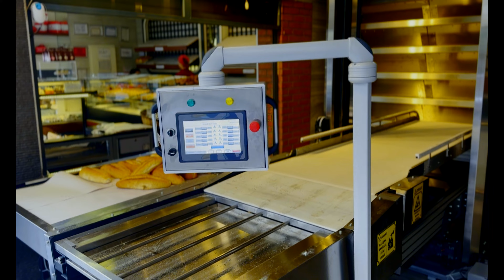İZMİR KARASALİHOĞULLARI UNLU MAMULLERİ ÖZEL BOYUTLARDA BORULU FIRIN-ROBOT OTOMASYON SİSTEMİ TAŞMAK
TAŞMAK TEKNOLOJİ ENDÜSTRİYEL FIRIN MAKİNALARI İMALAT SAN. VE TİC. LTD. ŞTİ.

BAŞKENT O.S.B. 19. CADDE NO:47 MALIKÖY/SİNCAN/ANKARA

HAKKIMIZDA:

Ekmekçilik sektörüne 1980 yılından itibaren başlayan ekmek üretimi ile sektördeki sıkıntıları bizzat keşfedip yaşamayla oluşmuştur. Firmamız 2010 yılında 500 m² 'lik bir alanda ekmek ve pasta makina sanayisine tam ve yarı otomatik pişirme fırınları üretimi ile girerek 3 senelik zaman diliminde 2000m2' lik kapalı alan ile hizmet verdik. Şu an ise 6000m2 kapalı alanı mevcut fabrikamız ile hizmet etmekteyiz.

 ıso standartlarında üretim yapan şirketimiz uzman ar-ge departmanımızın otomasyon sistemine dayalı tasarladığı standart, ayrıca özel ebat ve adet kapasiteli fırınlarımızı bilgisayar teknolojisi ve özel yazılımlar kullanarak hesap ve analizler sonrası oluşan teknik detaylar sonrası tecrübeli üretim ile montaj ekibimizle hizmetinize sunmaktayız.

Vizyonumuz gereği gelişen ülkemize en iyi hizmet anlayışı ile üretim yaparak paralelinde dünyaya kalitemizi yansıtarak büyümektir.  Firma ürün portföyümüzü sektör ve global ihtiyaç gamına bakarak hamur hane makine ve ekipmanları ile teknolojiye paralel ar-ge çalışmalarımız ile genişletiyoruz. En yakın zamanda sizi de ailemiz arasında görmek isteriz...

KALİTE POLİTİKAMIZ:

Taşmak makina olarak çalışmalarımızda ve projelerimizde önceliğimiz daima kalite ve inovasyon yönünde olmuştur. Gelişen teknoloji ile birlikte fabrika ve proje çalışmalarında bu teknolojiyi yakından takip etmekteyiz.

Endüstri 4.0 hem makinalarımızda hem de üretim aşamalarımızda uygulamaktayız. Türkiye de ilk olarak fırın makinaları arasında uzaktan kontrollü sistemi kuran ve çalıştıran firma olmanın gururunu taşıyoruz.

Vizyonumuz;

Teknolojik gelişmeleri yakından takip eden ve uygulayan, ürün geliştirmede sürekli özgünü yaratan, çağdaş bir insan kaynakları politikası izleyen, çalışanları, müşteri ve tedarikçileri ile bütünleşmeyi amaçlayan topluma faydalı olabilecek sosyal boyutlu organizasyon faaliyetlerinde bulunan, uluslararası kalite standart ve imajına sahip, kazanan, dağıtıcı ana bayisine ve perakendeci bayisine kazandıran, ülke ekonomisine katkıda bulunan bir şirket yapısı ile yurtiçinde lider konumunu devam ettirmek.büyümek, marka olmak, bilinirlik, kuvvetli bir değer önerisi algılaması yaratmak, kurumsal yönetim standartlarını oturtmak, kurumsallaşma projelerinin tamamlanması, rekabetçi olmak, hedef pazarlarda ana oyuncular arasına girmek, yüksek pazar payı, rekabet tarafından ciddiye alınmak, inovasyonu destekleyen bir kültüre sahip olmak, ürün geliştirme ve müşterilere yenilik getirmek, ürün portföyünü geliştirmek, müşteri odaklılık, müşteri odaklı bir yapılanma, yüksek müşteri memnuniyeti ve sadakati.

Misyon ve değerlerimiz;

müşteri memnuniyetini ön planda tutarak her kesimden tüketici beklentilerine cevap vermek,
bu beklentileri karşılarken; kullanılan modern teknoloji ile  kaliteden ödün vermeden, kalitesi fiyatları ile uyumlu, sağlam, teknolojik ve fonksiyonel mükemmellikle tüketicilerin bütçelerine uygun ödeme kolaylıkları sağlayarak, çevreye zarar vermeyen doğa dostu malzemelerle, fırın makinaları vs. Ürünleri üretmek ve bu üretimlerle ilgili her türlü satış öncesi ve sonrası hizmetleri sunmak,
sürekli iyileştirmeyi ilke edinerek müşteri beklentilerini aşan kaliteli ürün ve hizmet sunmak,
rekabetçi üstünlüğü mevcut değerlerimize bağlı kalarak sağlamak,
modern yönetim sistemlerini benimsemek ve uygulamak.

Değerlerimiz;

kanunlara ve yasal düzenlemelere titizlikle uymak,
 iş ahlakı prensiplerine sahip çıkmak,
 işte şeffaflık ilkelerine bağlı kalmak,
 emeğe ve insana değer vermek,
 çok çalışmak.
taş tabanlı borulu fırın ve robot otomasyon sistemleri.

TAŞ​​ TABNLI FIRIN
BORULU​​ FIRIN
ENDÜSTRİYEL​​ FIRIN VE ROBOT SİSTEMLERİ
TAM​​ OTOMATİK YÜKLEME ROBOTU
BAKERY​​ MACHINE
TAŞMAK​​ FIRIN MAKİNALARI İMALAT A.Ş.
OTOMATİK​​ EKMEK ÜRETİMİ
ENDÜSTRİYEL​​ EKMEK ÜRETİMİ
BAGED​​ EKMEK
ROL​​ EKMEGİ
KÜTÜK FIRIN
TAŞ FIRIN
TAŞ TABANLI FIRIN
ESKİ FIRIN
ROBOT YÜKLEME